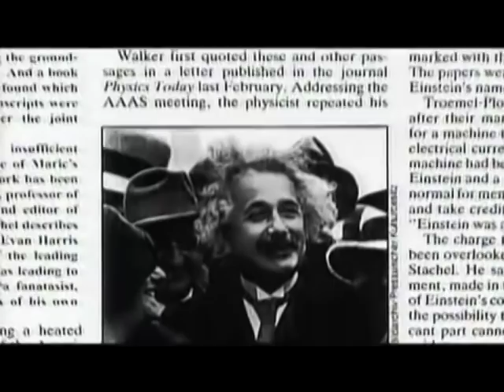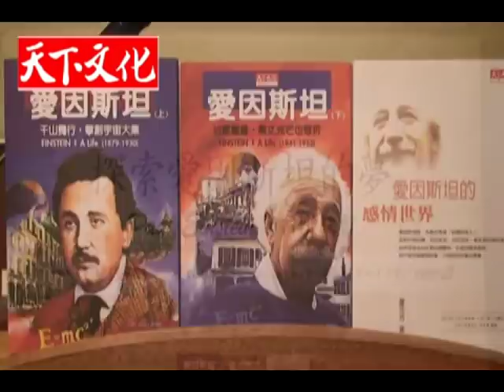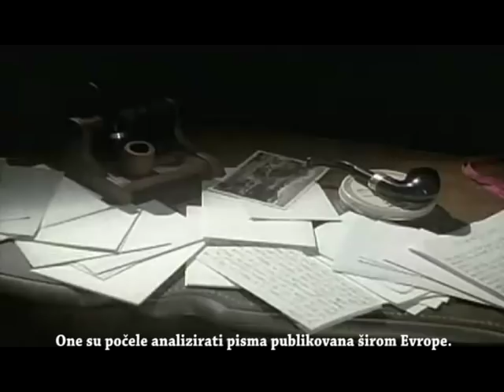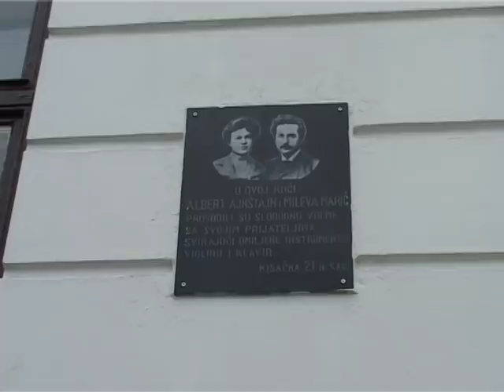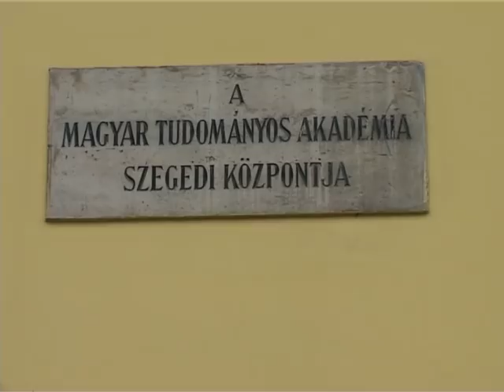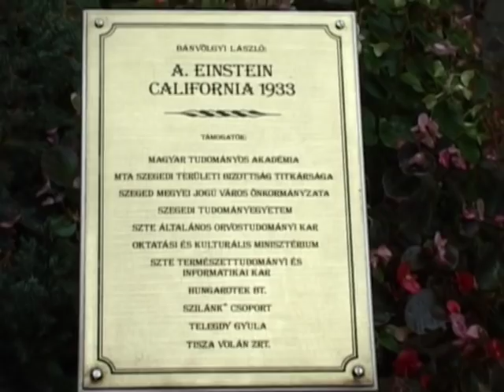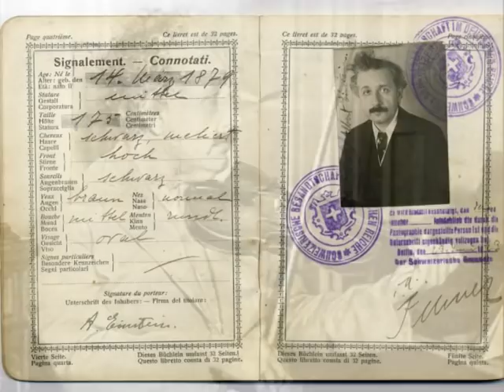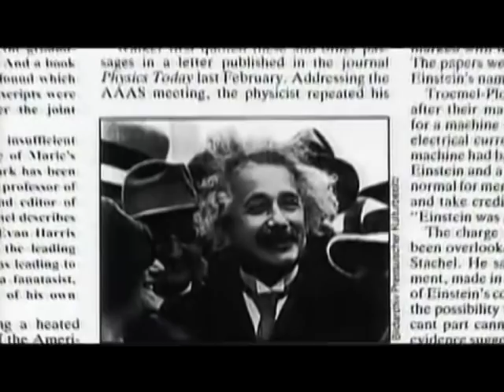MILEVA MARIĆ - GENIJE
Dokumentarna reportaža Karolja Kovača o Milevi Marić - Einstein. Specijalni gosti: Dragiša Marić i Oleg Aćimov naučnik iz Rusije.